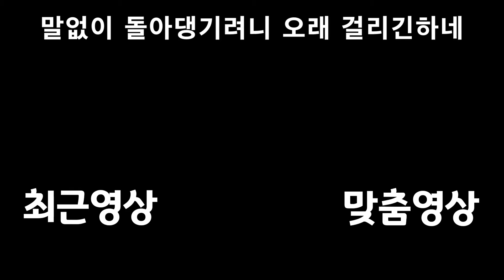더 늦기전에 지금이라도 해보자 【젤다의 전설 야생의 숨결】 #22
아휴 눈둘곳이 읎네 읎어

재생목록